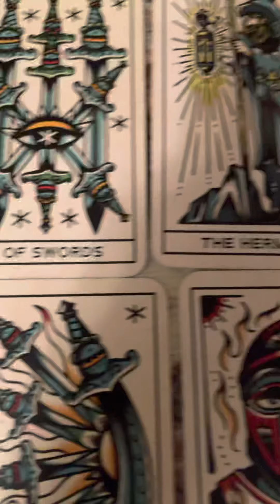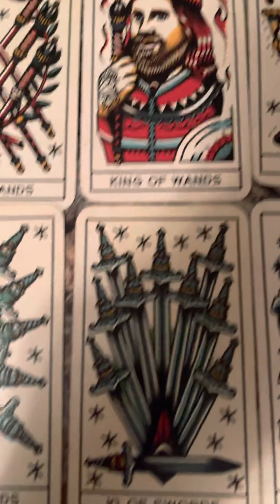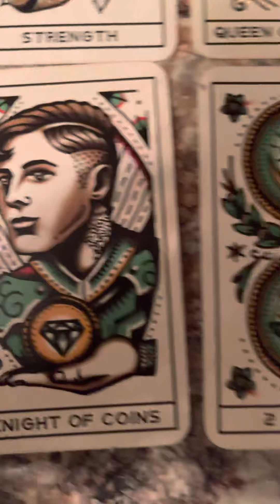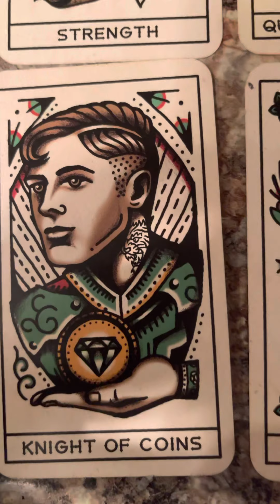Leo She Acting Like U Can’t Be A WHOLE HOE If U Feel Like 🤦‍♀️ Sept 14, 2021